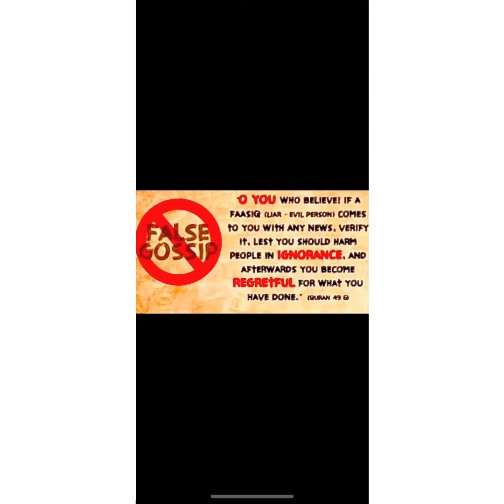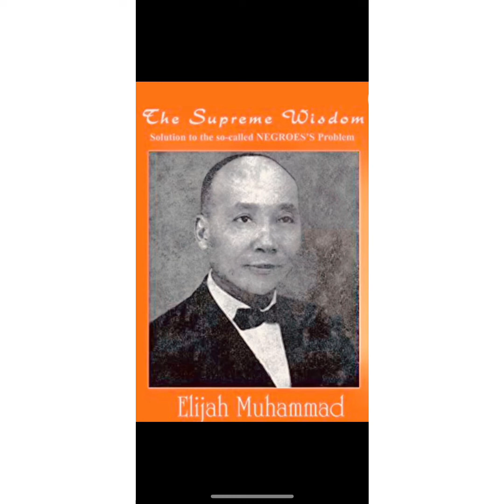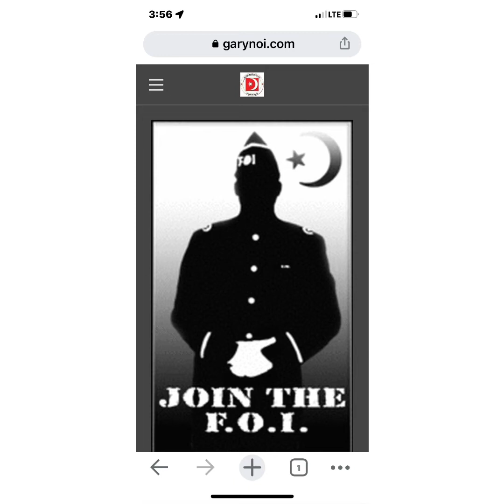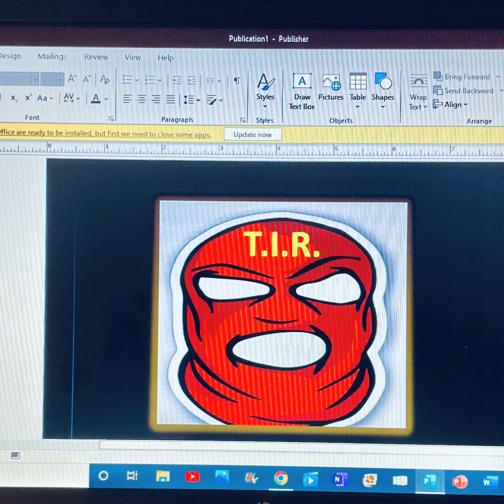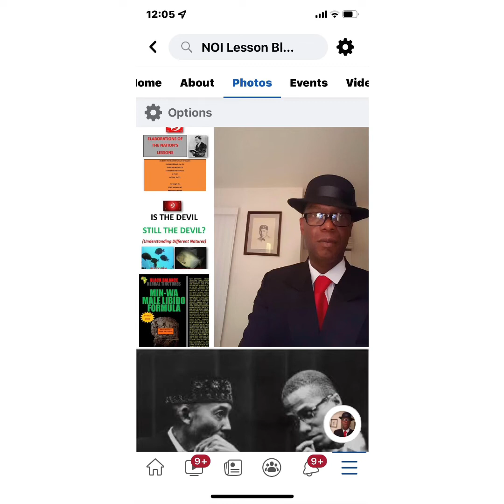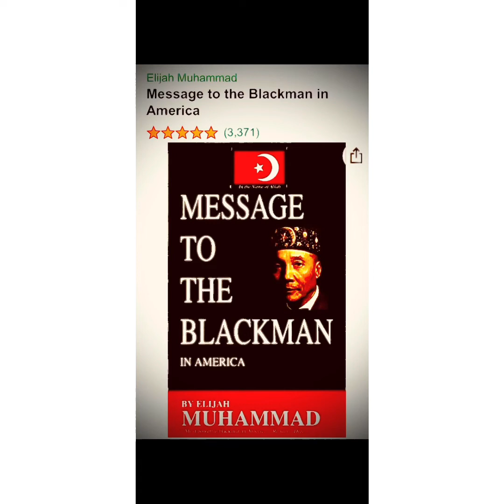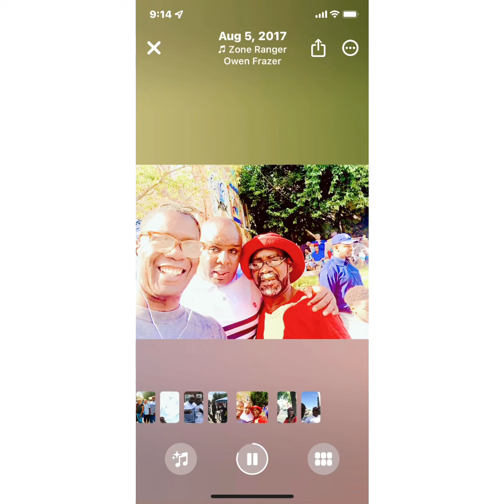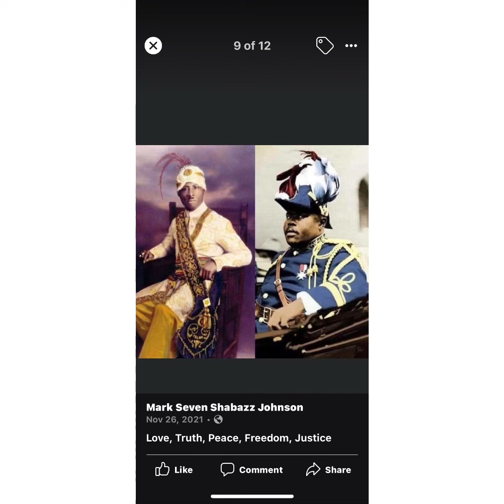noireport Hadiths, (Traditional Sayings) vs. The Messenger’s Original Teachings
If a modern teaching contradicts the original teachings, we should stick with the original…